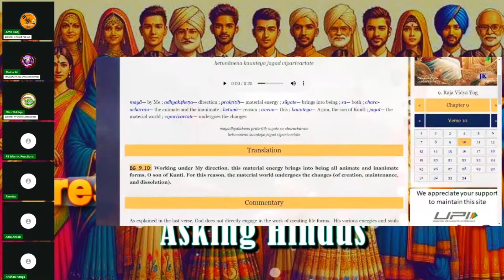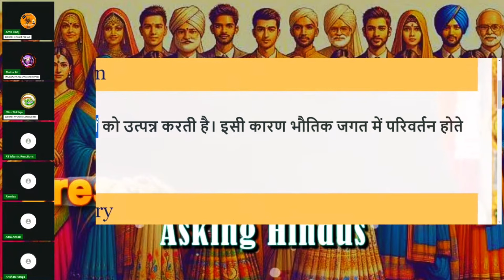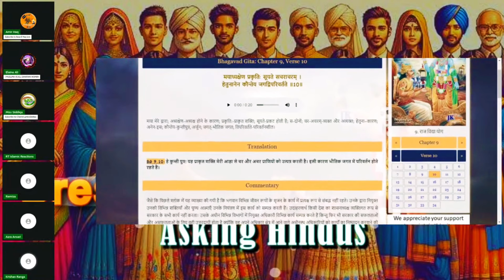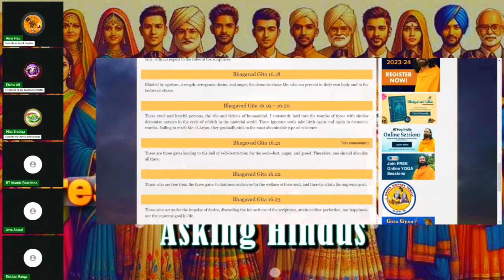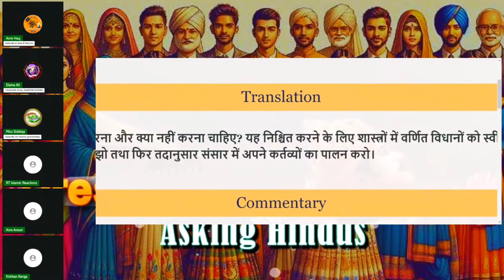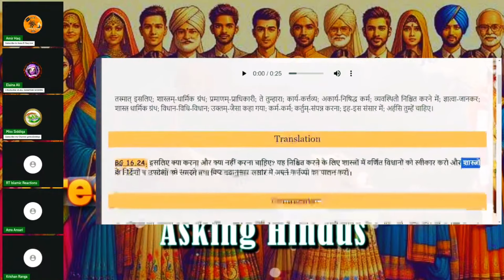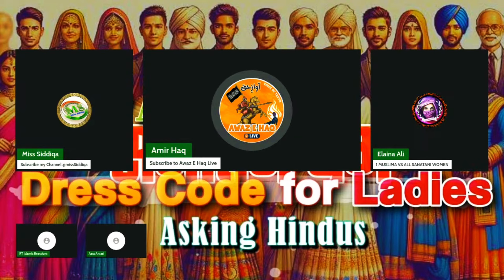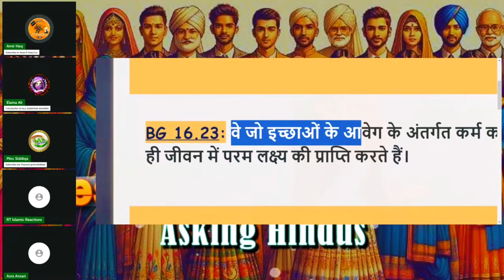Bewakoof Sanatani Shri Krishna Se Karega Shashtrat (debate) 😆 || Amir haq || Awaz e haq